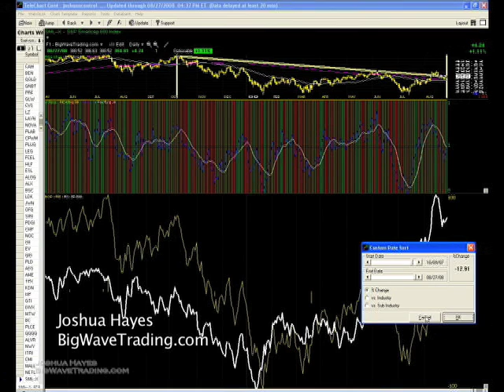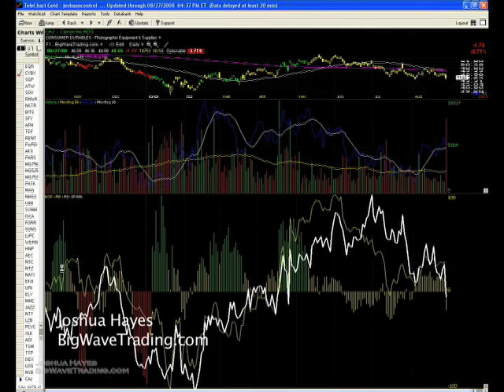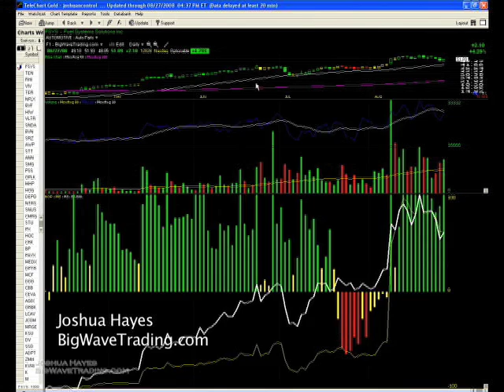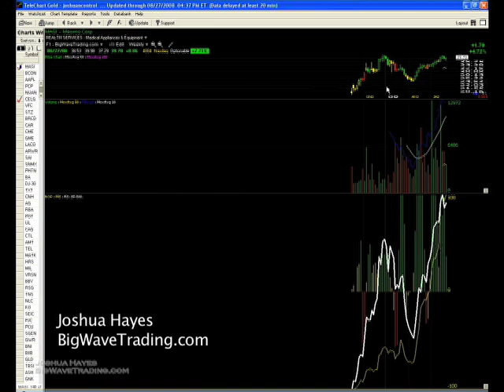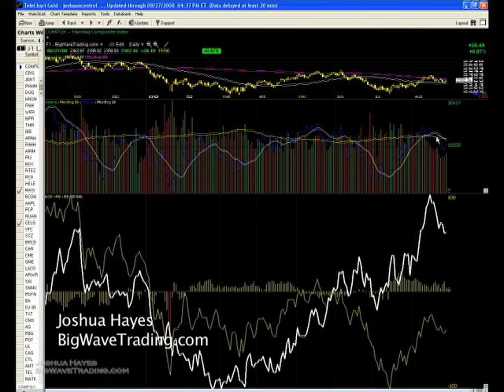Joshua Hayes - BigWaveTrading.com - Market wrap up for Wed, Aug 27, 2008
Latest video market wrap up for Wed, Aug 27, 2008. Again, see a larger video at bigwavetrading.com (direct